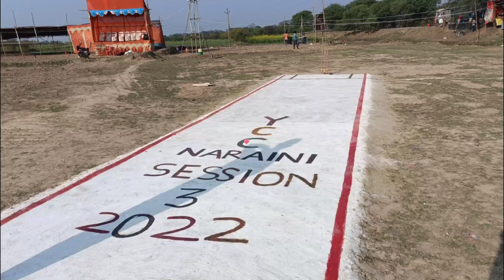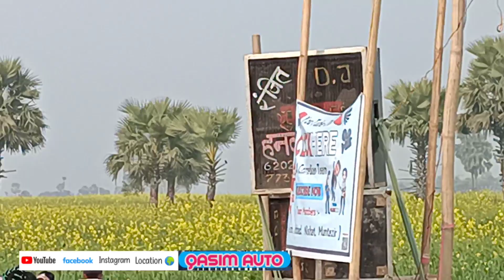Y CC Naraini,, mai day night match 23 night 24/02/2022 video